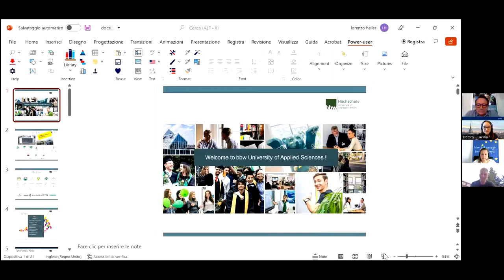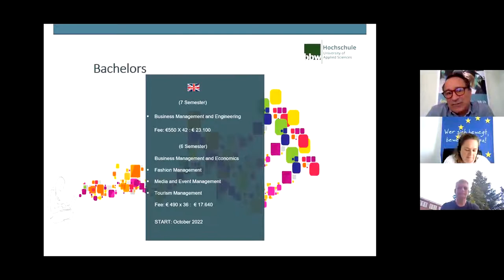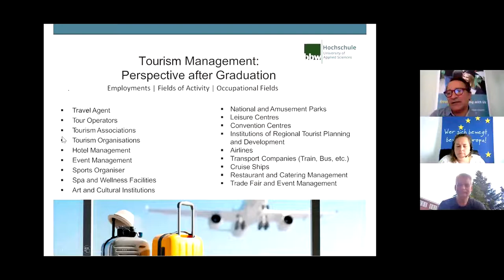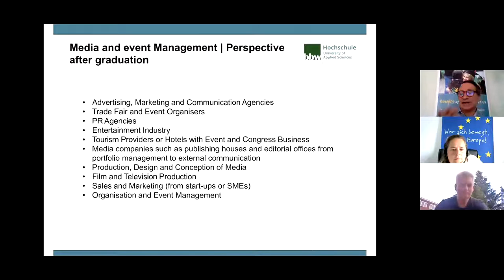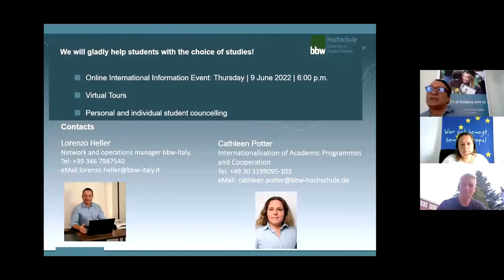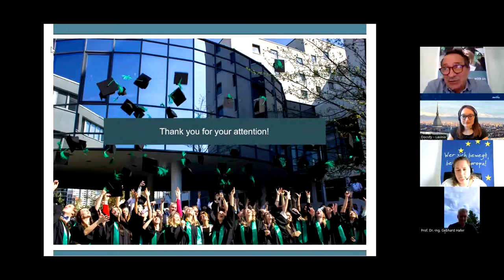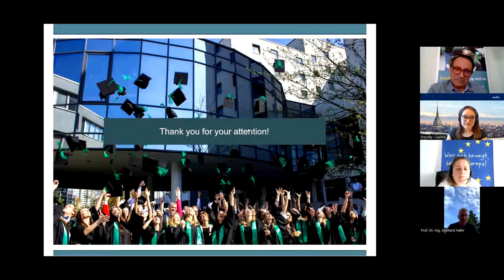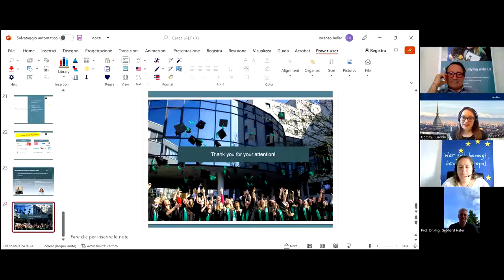Study in Venice - bbw Hochschule University of Applied Sciences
On June 9th Docsity and bbw Hochschule University of Applied Sciences held a free webinar on the perks of getting a German education in Italy. Participants discovered the academic offering, the financial aid solutions, as well as the compulsory internships with the most renowned companies in Europe.